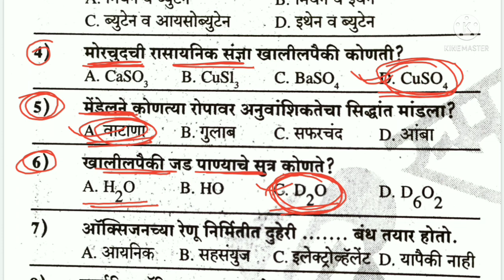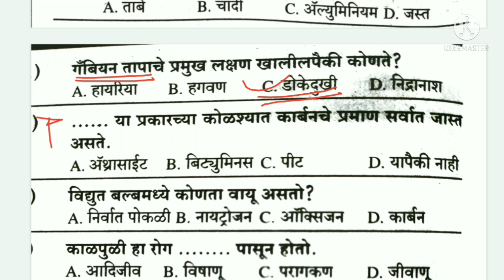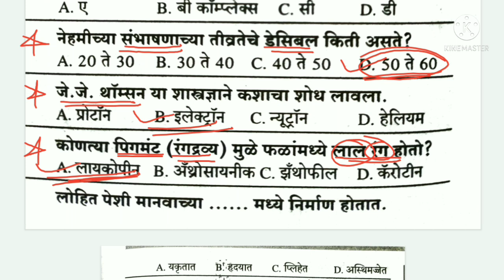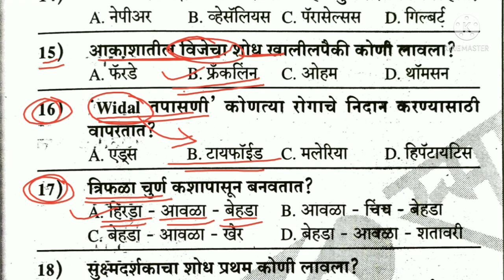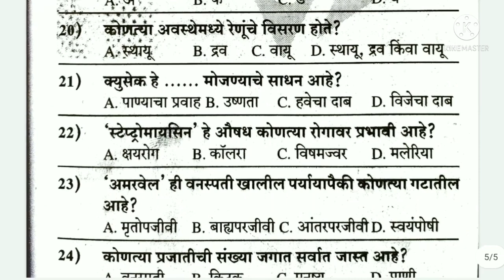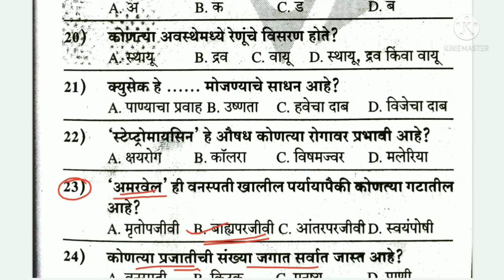Arogya Vibhag Questions Paper / आरोग्य विभाग तांत्रिक प्रश्नसंच क्र. 7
Arogya vibhag question || arogya sevak / sevika / Anm question paper.

police Bharti